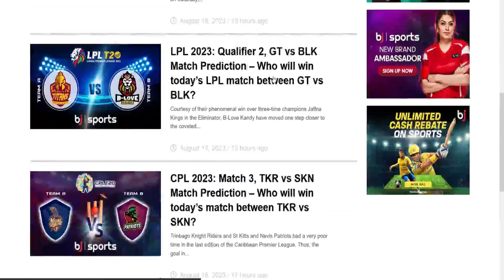England vs New Zealand Live | ENG vs NZ | 3rd ODI Match Prediction | live cricket | জয়লাভ করবে